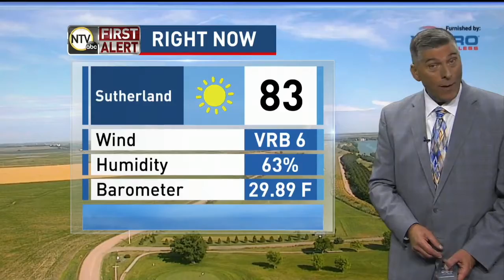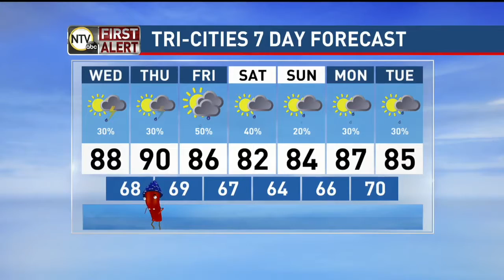Evening Forecast with Kent (7-2-19)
Warm temperatures across the state, definitely cooler today than yesterday, and scattered storms as well. Chief Forecaster Kent Boughton has more details in your evening forecast.